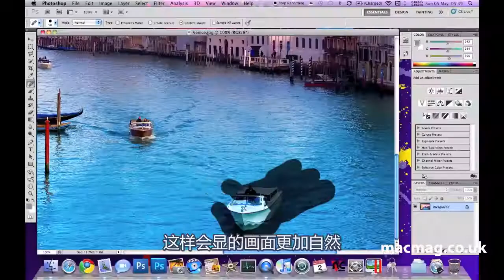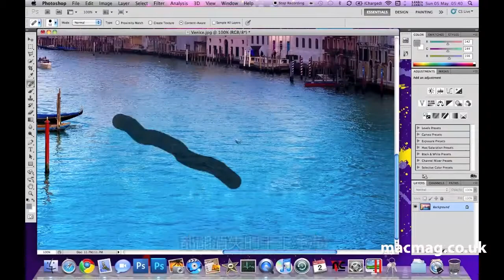最强照骗对比！你朋友圈的美女其实都长这样[720P版]